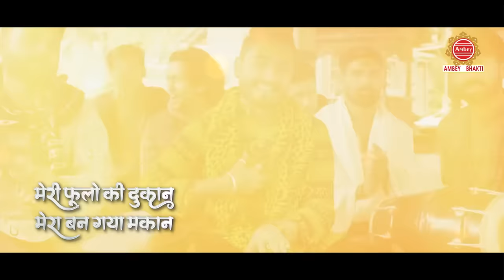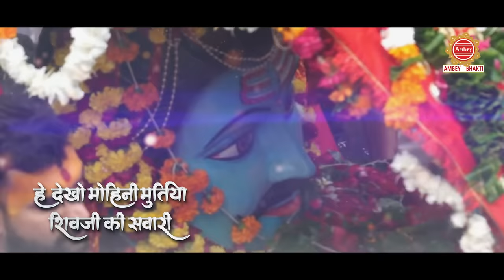महाकाल की गुलामी मेरे काम रही है - Mahakal Ki Gulami - Kishan Bhagat - Shiv Bhajan - Mahakal Bhajan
Album - Mahakal Ki Gulami
Song - Mahakal Ki Gulami
Singer - Kishan Bhagat
Lyrics - Kishan Bhagat
Label - Ambey
9983-DVT_AMBE